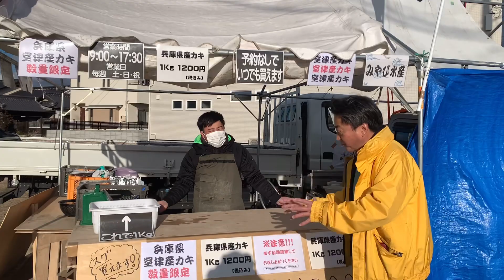今、噂のカキの直売所。バカ売れ！